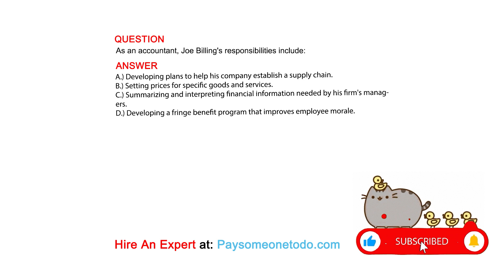As an accountant, Joe Billing's responsibilities include:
QUESTION

ANSWER
A.) Developing plans to help his company establish a supply chain.
B.) Setting prices for specific goods and services.
C.) Summarizing and interpreting financial information needed by his firm's managers.
D.) Developing a fringe benefit program that improves employee morale.